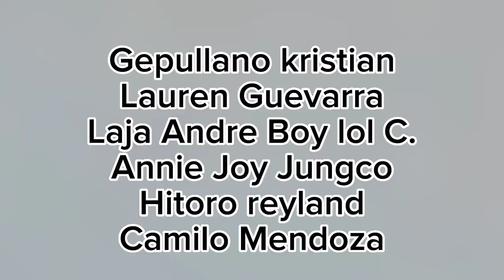ANU ANG GLOBALISASYON ( BPED-1A )CONTEMPORARY WORLD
MEMBERS

1.Eldrine Boy A. Abinque
2.Hezekia Rafael Alpanta
3.Emmanuel rey Altubar
4.Mary heary Arabis
5.Jess cristopher Barretto
6.Jasai Beronio
7.John Bordeos
8.Joie Grace Dacumos
9.Lenlie Deguit
10.Vanessa kaye Dela cruz
11.Hanna Jane Escopin
12.Haizelle Ann Garzon
13.Mekay Gaurana
14.Jhade Gebusion
15.Gepullano kristian
16.Lauren Guevarra
17.Laja Andre Boy ll C.
18.Annie Joy Jungco
19.Hitoro reyland
20.Camilo Mendoza